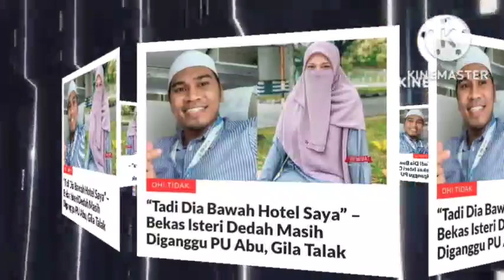BEKAS ISTERI PU DED4HKAN PERANGAI BVRVK BEKAS SUAMI YANG JUGA SEORANG PU!!